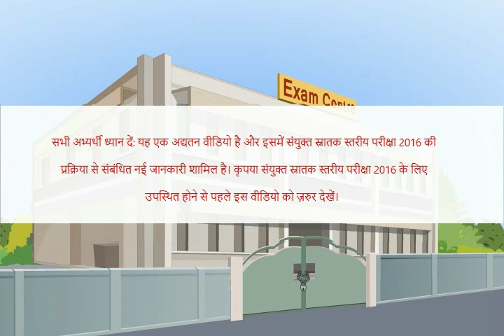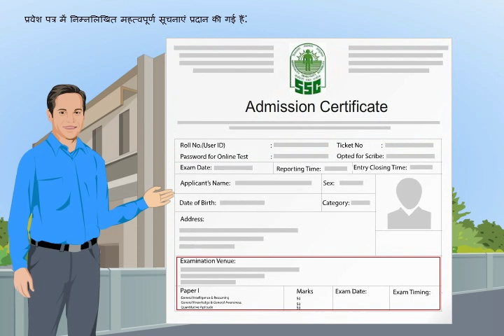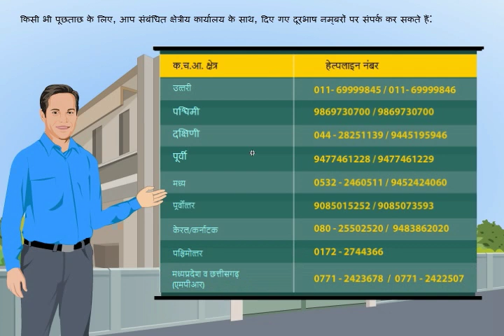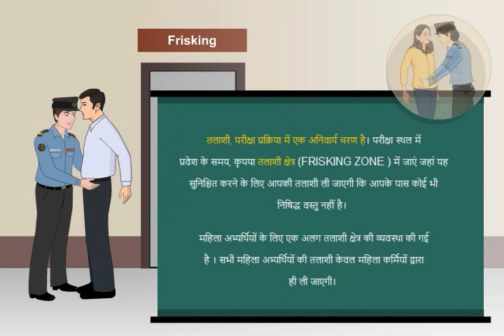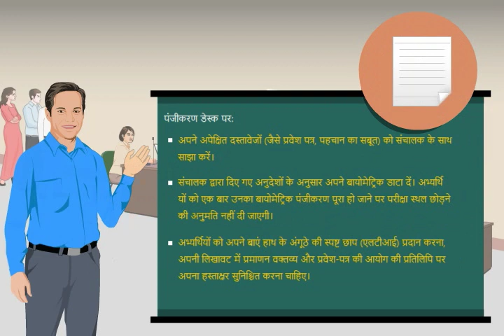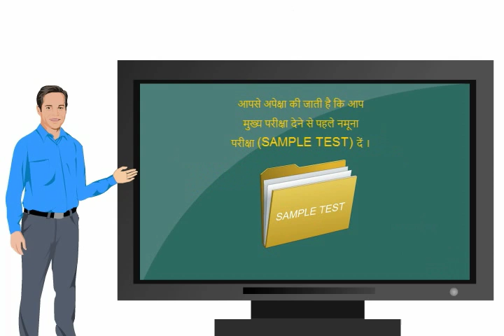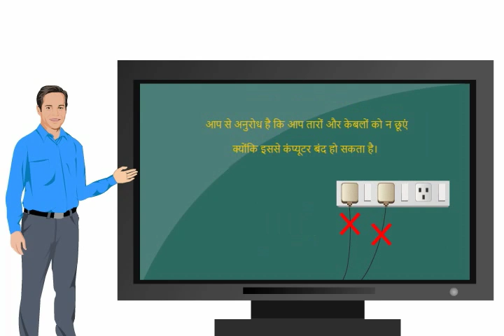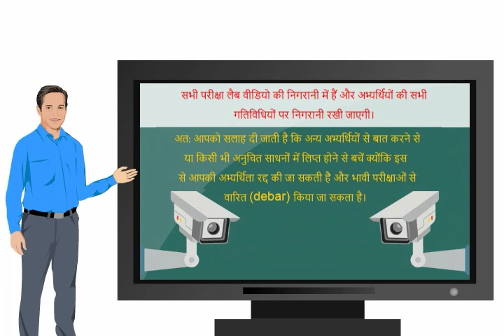SSC CGL 2016 exam instructions by SSC Hindi medium video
Advance math
Trigonometry
Mensuration
Algebra
Geometry
DI
Data interpretation
Ssc cpo
Ssc chsl
Classification
Distance and Direction
Missing Number
Coding - Decoding
Syllogism
Venn diagram
Blood Relationship
Cubes and Dice
Scheduled Time/Day/Date/Year
Counting of figures
Paper cutting
Embedded figure
Water images
Sitting arrangement
Nouns
Articles
Question Tag
Narration
Tenses - Present
Tenses- Past Indefinite
Tenses- Future
Tenses: Past continuous Tense
Tenses: Future Continuous Tense
Tenses : Future Perfect Continuous
Tenses : Past Perfect Continuous
Tenses: Past Perfect tense
Tenses: Future Perfect Tense
Tenses: Present Perfect Continuous
Tenses : Present Perfect tense
Adjective
Active / Passive ( Voice)
Conditional sentences
Spot the Error
Pronouns
Conjunctions
Fill in the blanks (exercise)
Adverb
Preposition
Comprehension
Vocabulary improvement
English syllabus
Preamble
Union and Its Territories
Citizenship
Fundamental Rights
Vice President
Prime Minister
Council of Ministers
Parliament
Geography
Economics
Government: Budget and Economy
Chemistry

History
Prehistoric and Indus Valley Civilization
Vedic Age
Jainism
general science